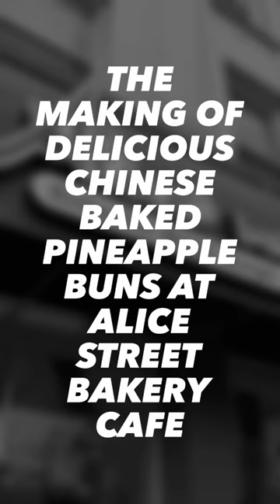The Making of Delicious Chinese Baked Pineapple Buns at Alice Street Bakery Cafe